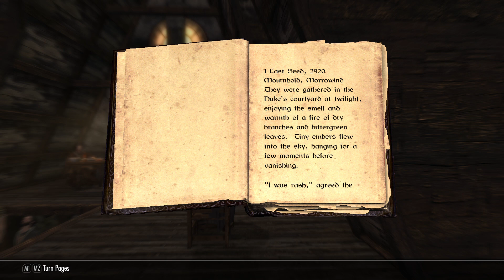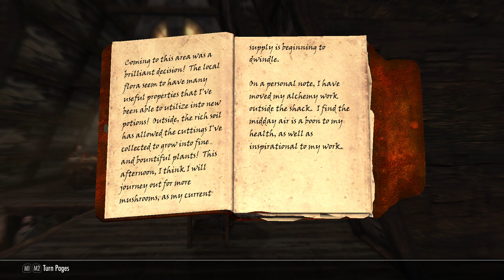Koril the Spellslinger – Part 108